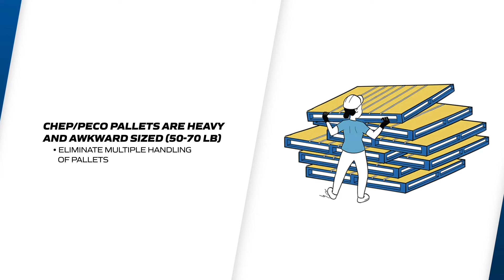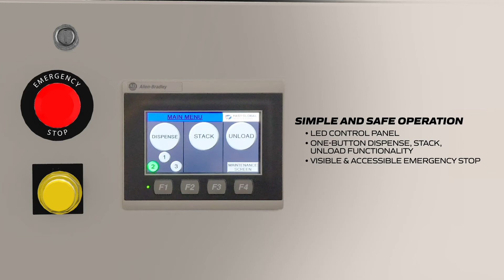The all-new Pallet Stacker Dispenser from FAST Global Solutions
Wooden or plastic pallets are an integral component of today’s retail logistics’ supply chain, but their awkward size and heavy weight often create a number of issues for store teams. Now you can reduce manual pallet handling activities for your employees with the Pallet Stacker/Dispenser from FAST.
Global Solutions.